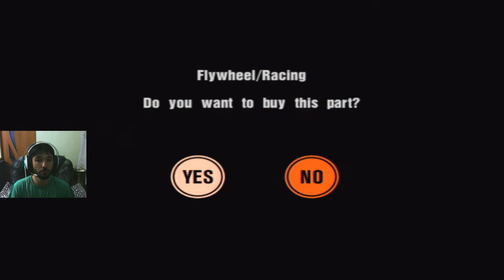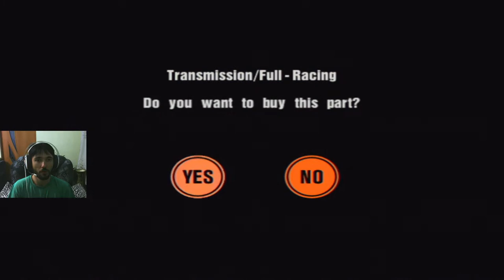Gran Turismo 3: A-Spec Прохождение часть 32 Amateur League "Чемпионат безнаддувных машин"